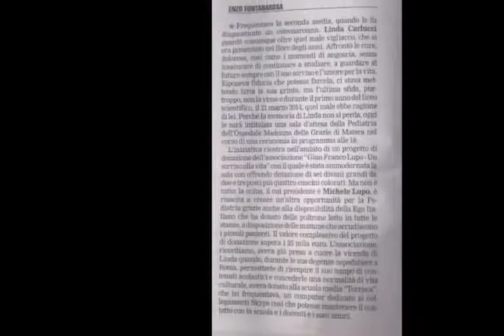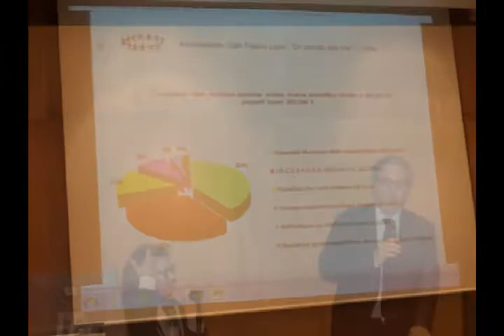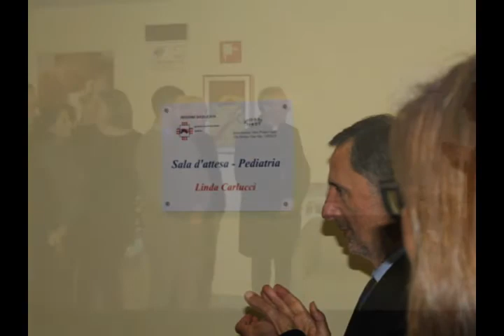Sala Linda Carlucci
Lunedì 7 novembre 2016 alle ore 18 a Matera presso l’auditorium dell’ospedale Madonna delle Grazie il Dipartimento di Pediatria dell’ospedale Madonna delle Grazie di Matera e l’associazione Gian Franco Lupo inaugurano la sala d’attesa “Linda Carlucci”. Gli arredi sono stati donati dall’associazione Gian Franco Lupo di Matera.

Introduce: Pietro Quinto, direttore generale ASM

Interventi

Michele Lupo, presidente associazione Gian Franco Lupo

Riccardo D’Avanzo, primario pediatria Ospedale Madonna delle Grazie di Matera

Genitori di Linda Carlucci

Sua Eccellenza Monsignor Pino Caiazzo, Arcivescovo della Diocesi di Matera-Irsina

Modera: Rosa Luongo, membro del cda associazione Gian Franco Lupo

Gli amici di Linda la ricorderanno con pensieri e canti.

Gli ambienti saranno benedetti da Monsignor Pino Caiazzo, Arcivescovo della Diocesi di Matera-Irsina.